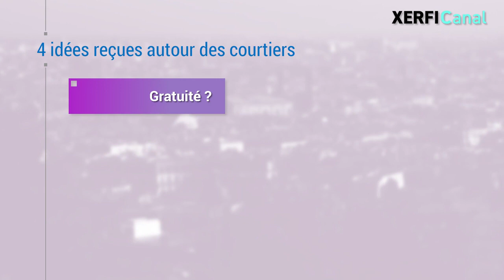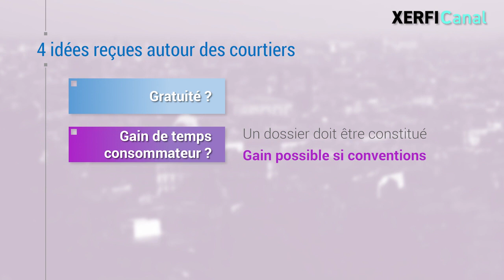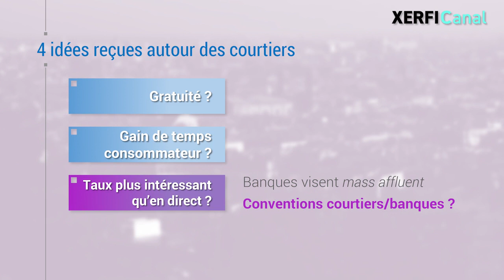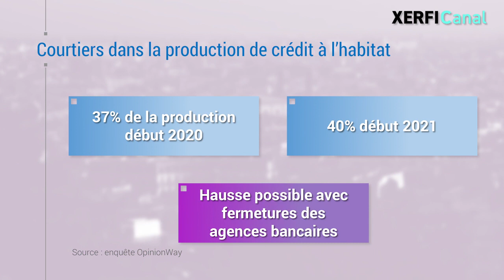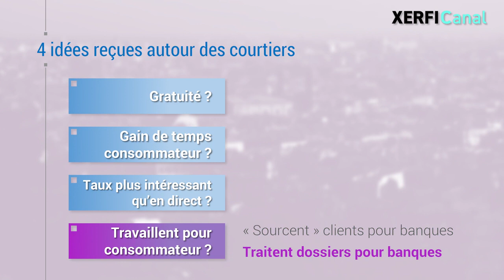Négociation d'un crédit immobilier : vous faut-il passer par un courtier ? [Philippe Gattet]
Nous sommes en pleine ruée vers la pierre. Les prix de l’immobilier grimpent. Les transactions dans l’ancien sont à des niveaux stratosphériques et les taux d’intérêts à un plancher. Les investisseurs, eux, y voient encore le symbole d’une valeur refuge. [...]